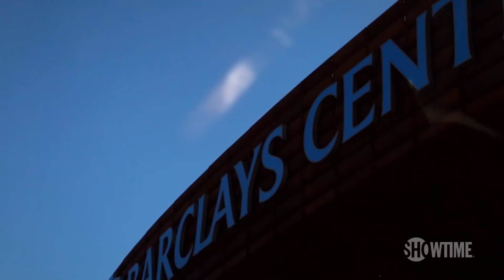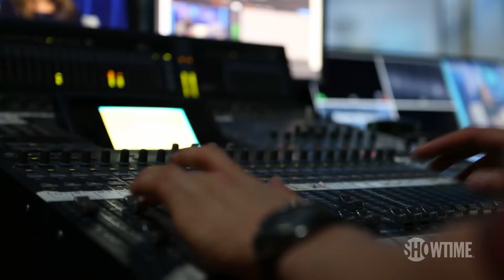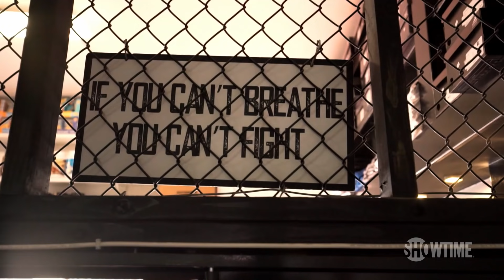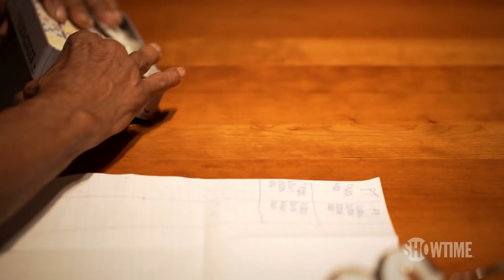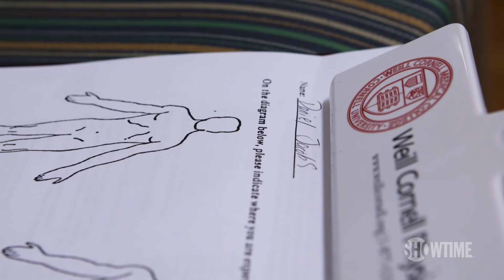ALL ACCESS: Jacobs vs. Quillin | Full Episode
ALL ACCESS takes you behind-the-scenes leading up to Daniel Jacobs and Peter Quillin's Brooklyn showdown. Jacobs and Quillin meet at the Barclays Center for the WBA Middleweight World Championship on Saturday, December 5th at 9PM ET/6PM PT on SHOWTIME CHAMPIONSHIP BOXING.